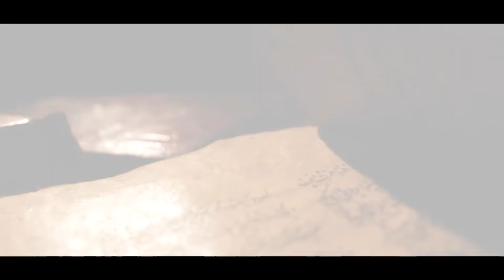В Бишкеке обсудили феномен Махтумкули Фраги